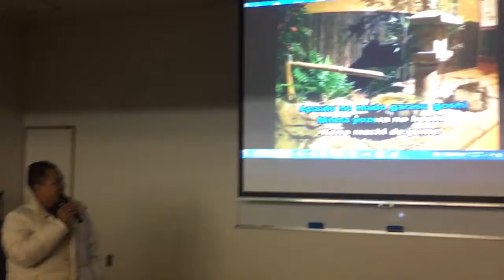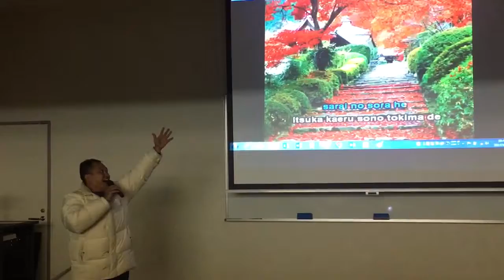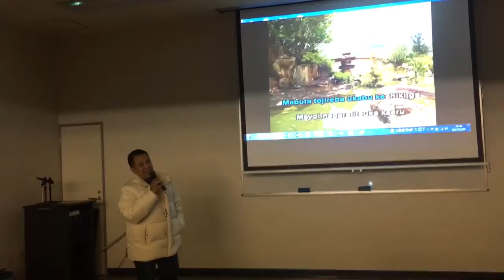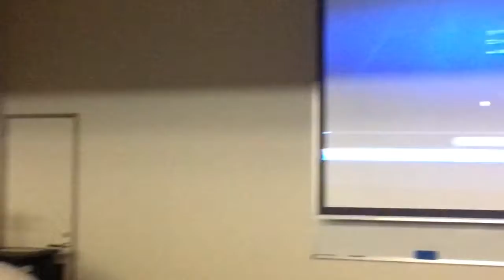Tokiwa Kogyo Kai -Year End Party 2017